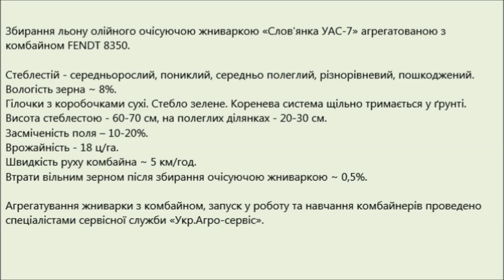Очісуюча жниварка "Слов'янка УАС-7" з комбайном FENDT 8350. Збирання льону олійного (2021)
Збирання льону олійного очісуючою жниваркою «Слов'янка УАС-7» агрегатованою з комбайном FENDT 8350. Україна, Херсонська область (2021р.).
Стеблестій - середньорослий, пониклий, середньо полеглий, різнорівневий, пошкоджений.
Гілочки з коробочками сухі. Стебло зелене. Коренева система щільно тримається у ґрунті.
Висота стеблестою - 60-70 см, на полеглих ділянках - 20-30 см.
Втрати вільним зерном після збирання очісуючою жниваркою ~ 0,5%.

На видео представлена уборка льна масличного очесывающей жаткой «Славянка УАС-7», агрегатированной с комбайном FENDT 8350. Украина, Херсонская область (2021г).
Стеблестой — среднерослый, пониклый, средне полеглый, разноуровневый, поврежденный.
Влажность семян ~ 8 %.
Веточки с коробочками сухие. Стебель зеленый. Корневая система плотно держится в почве.
Высота стеблестоя - 60-70 см, на полеглых участках — 20-30 см.
Засоренность поля - 10-20%.
Потери свободным зерном после уборки очесывающей жаткой ~ 0,5%.